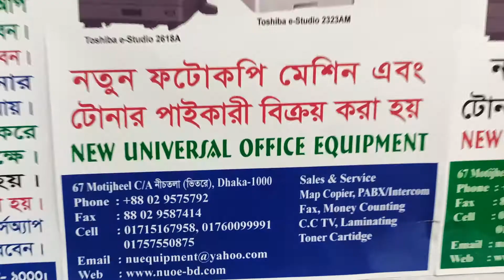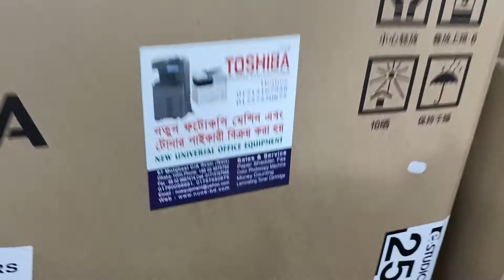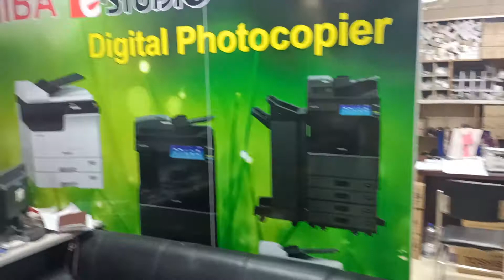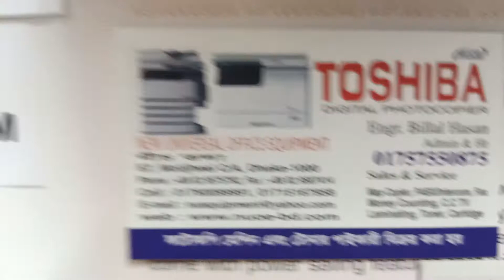Toshiba e-Studio 2303A 2523A 2006 photocopier spare parts - New universal office 01757550875